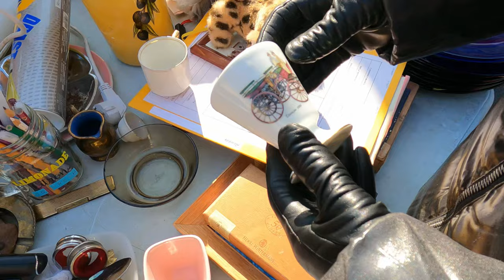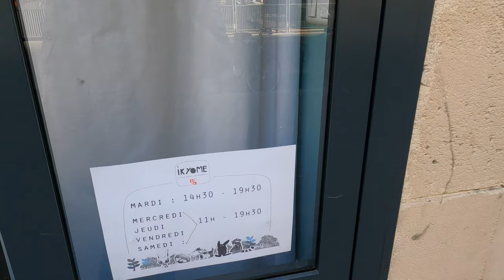Flea Market in 🇫🇷 Paris Part 2🔍What I've Bought #12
❗️ Please make sure you turn on the subtitles! ❗️
Hello! it's Karo, a.k.a. Croissant Voyageur 🥐🧳
We are still in PARIS! 🗼🇫🇷🥖
Today we continue strolling around the flea market at the Place d'Aligre in the 12 arrondissement. Join me in this quest for treasure 🤗 If you missed the first part of the vlow, click on the

The content of this vlog is not sponsored, I express my personal opinion and share my impressions. For the accuracy of information on prices and other details, please refer to the information available online.